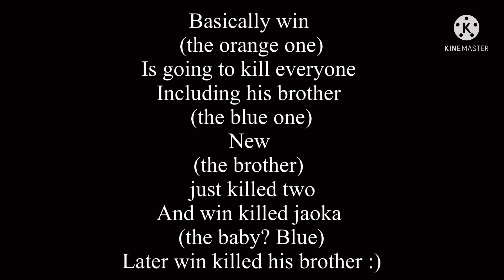Why did I say okie doki//gcmv//feat: my irl friends